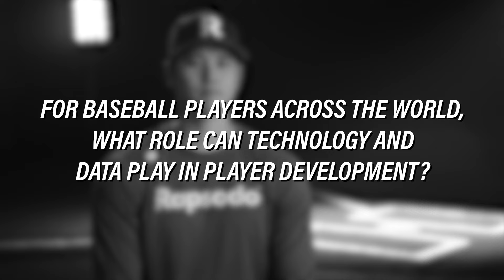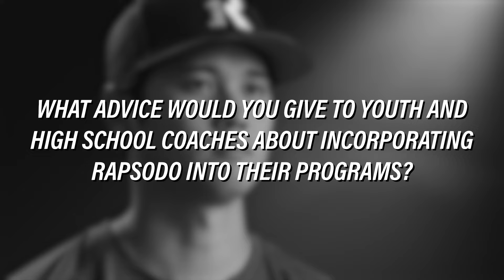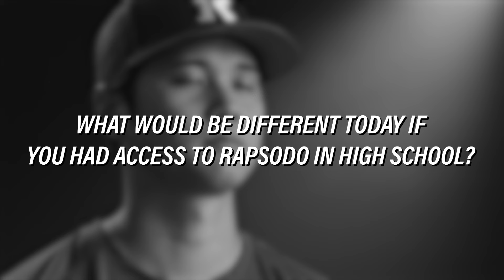Rapsodo Interview with Shohei Ohtani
We sat down with Shohei Ohtani to talk about his journey in baseball, the role Rapsodo has played throughout it, and hear his perspective on what the future of game looks like for aspiring and emerging players.